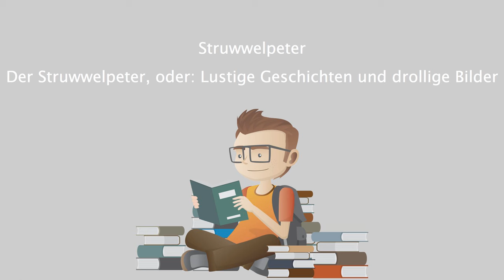Struwwelpeter - Der Struwwelpeter, oder Lustige Geschichten und drollige Bilder.mp4